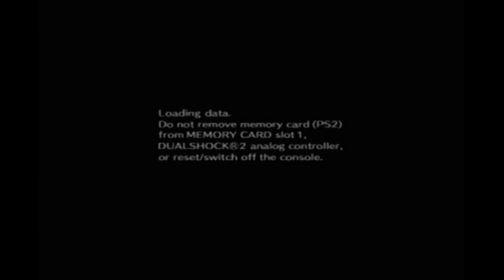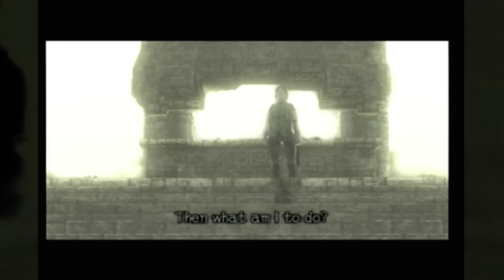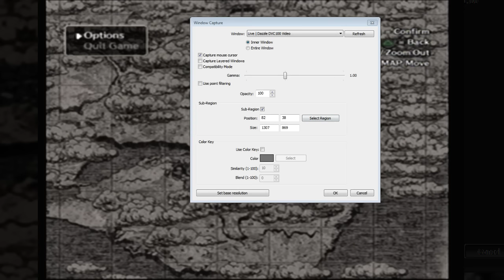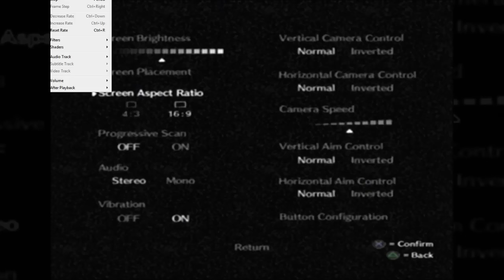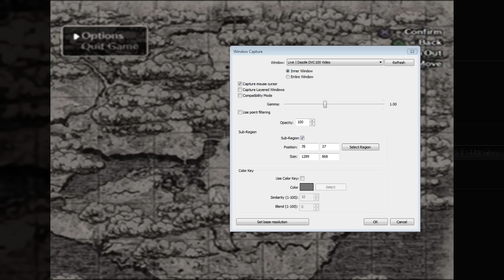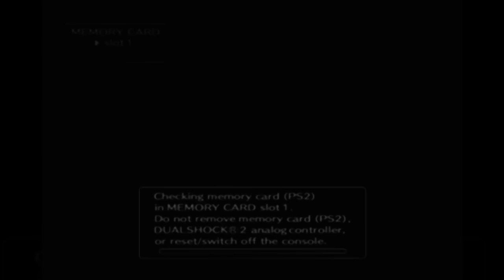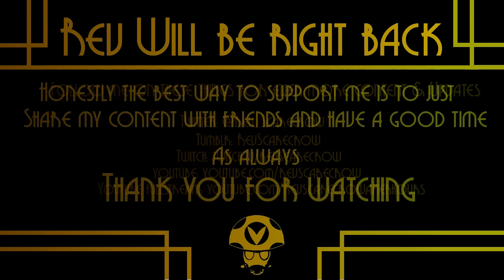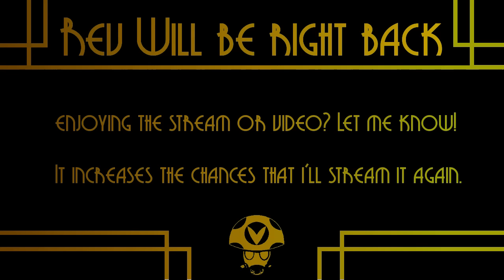Shadow of the Colossus - Rev After Hours [Vinesauce]